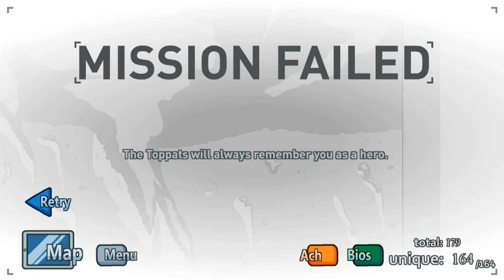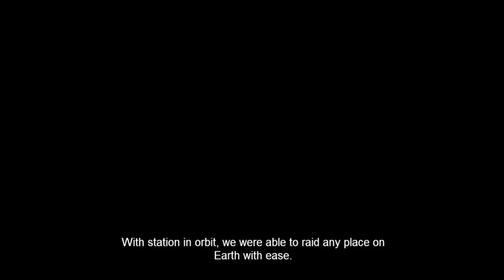The Henry Stickmin Collection - Completing the Mission - Ending: TK Loquendo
Ending: Toppat King

Después de fugarse de "El Muro", Henry lleva a Ellie con el Clan Toppat, pero las cosas se ponen intensas cuando llega el gobierno ¡Descubre toda la travesía de nuestro líder del Clan Toppat!

0:00 Intro
0:36 Panel de Finales
1:15 Plan de Lanzamiento Toppat
2:26 Torre de Control
3:17 Dentro del Helicóptero
4:14 Debajo del Cohete
5:16 Espalda a Espalda
6:56 Conduciendo Hasta Arriba de la Rampa
8:18 ¡Dejado Atrás!
9:40 Final: Rey Toppat